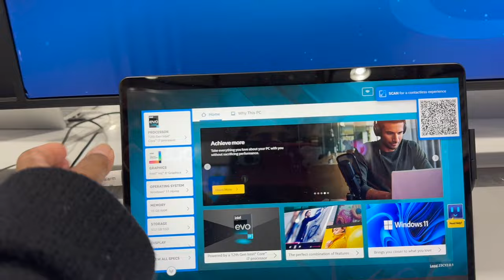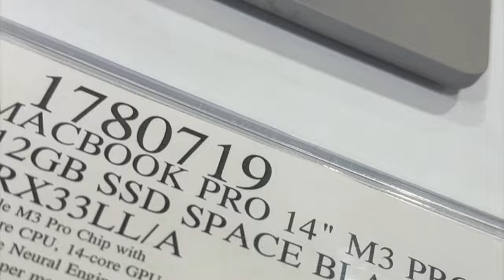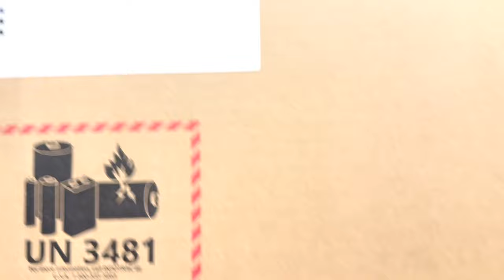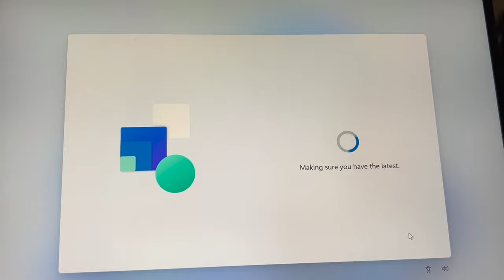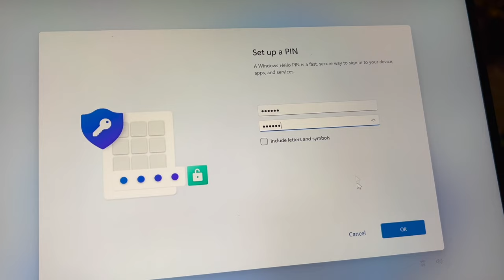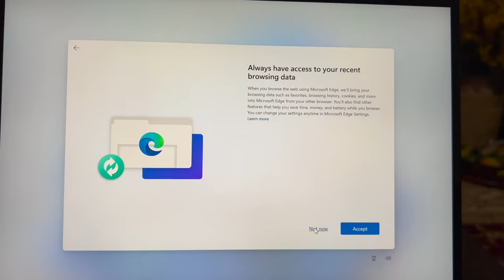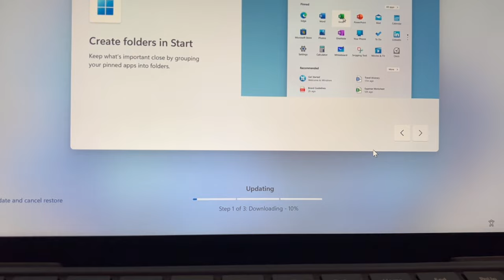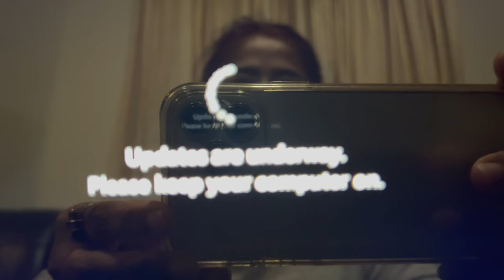Microsoft Surface Pro 9, Laptop, VLOG, California 2023 [ ল্যাপটপ ] || যুথী কাজী [ Juthee Quazi ]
All photos and video are my original work
Please ask permission to use Any of my  work.